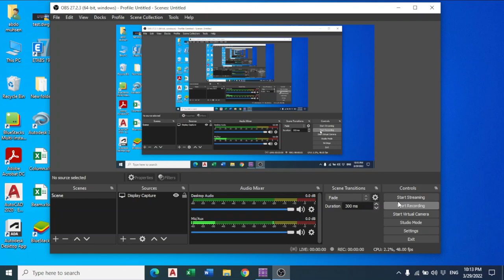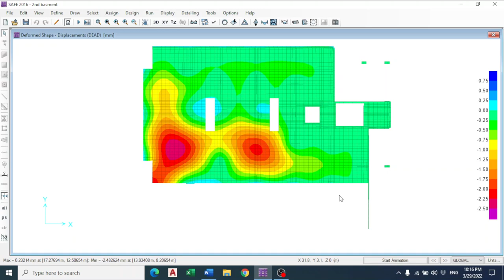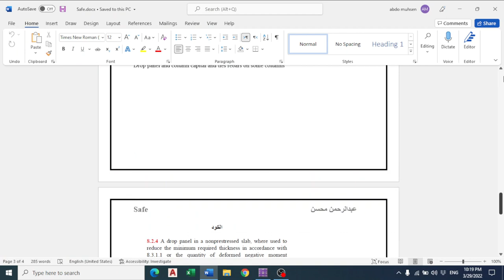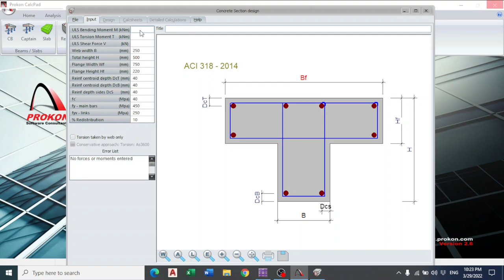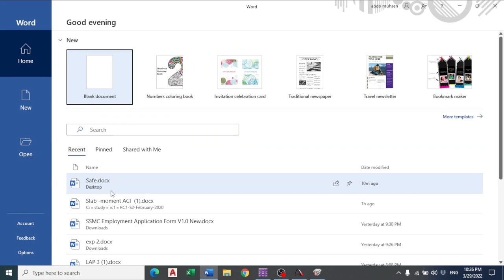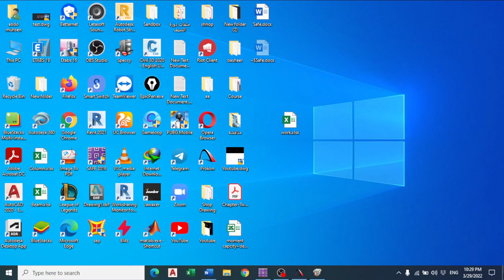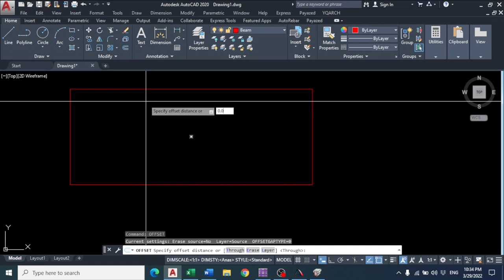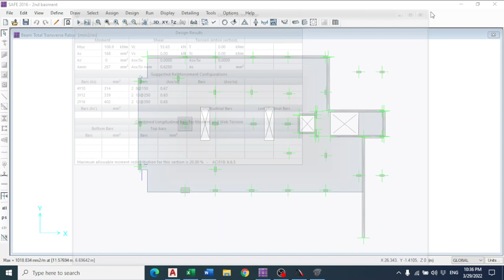17-Design of Beams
في هذا الفيديو رح تتعلم كيفية تصميم الجسور باستعمال SAFE& Prokon